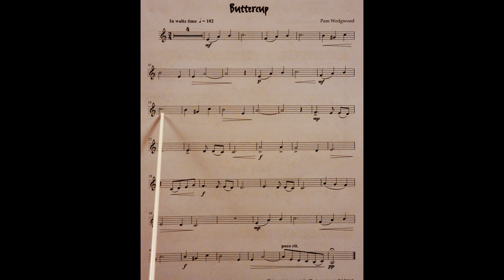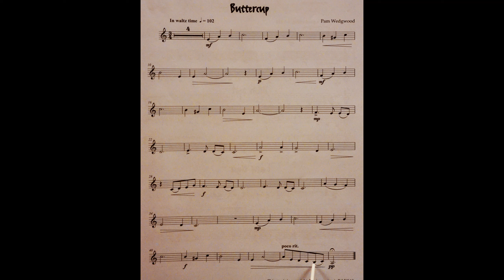Buttercup piano accompaniment at rehearsal speed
The piano accompaniment part at rehearsal speed for the piece Buttercup from the book Really Easy Jazzin’ About for French Horn. It includes the music for the Horn to play along to and pointing to help students get used to playing with the piano part. It is slower than the official recording. This is because we have found the official recording to be too fast for students when learning the pieces. It is a stepping stone to playing at full speed.